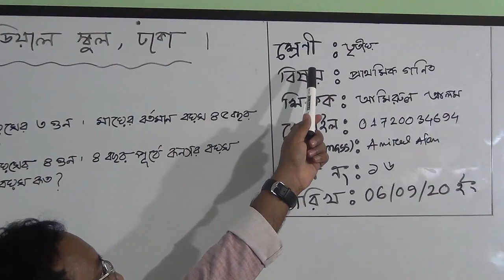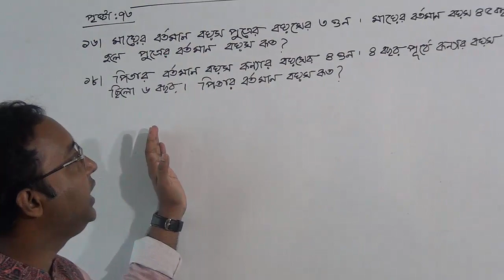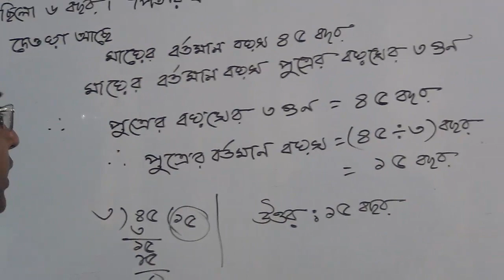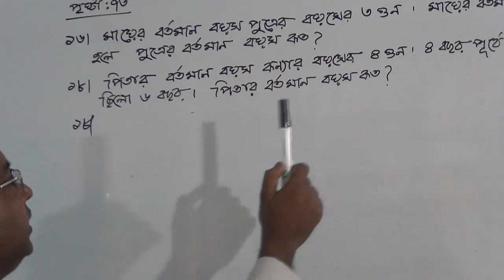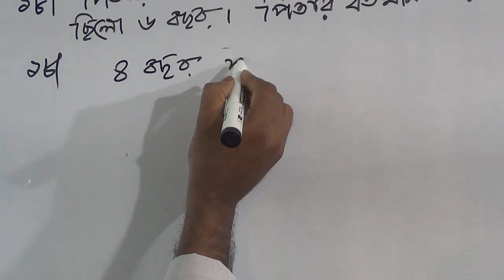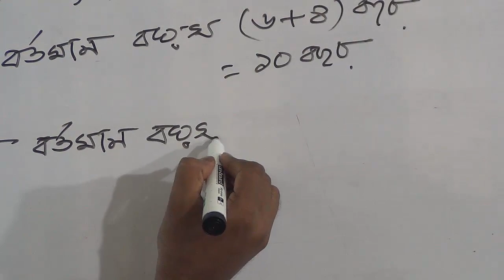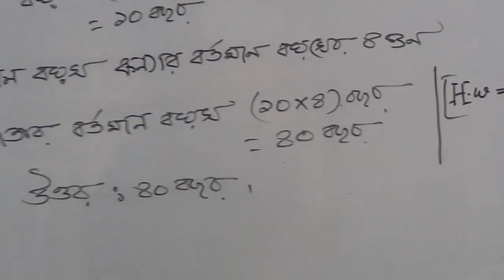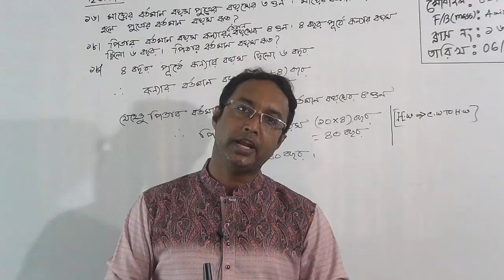তৃতীয় শ্রেণির গণিত (ক্লাস নং-১৬) আলোচ্য বিষয়: অধ্যায়:০৬; পর্ব-০৬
বার্ষিক
শ্রেণি: তৃতীয়
বিষয়: গণিত(ক্লাস নং-১৬)
আলোচ্য বিষয়: অধ্যায়:০৬;পর্ব-০৬
শিক্ষাক: জ. আমিরুল আলম